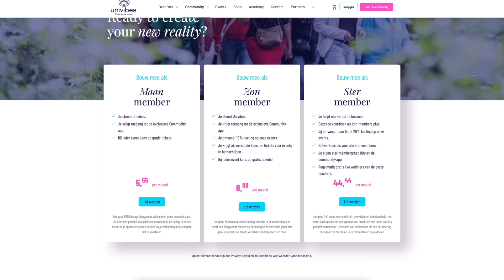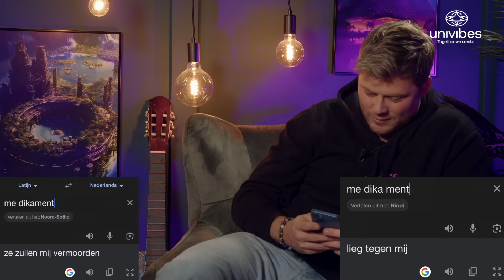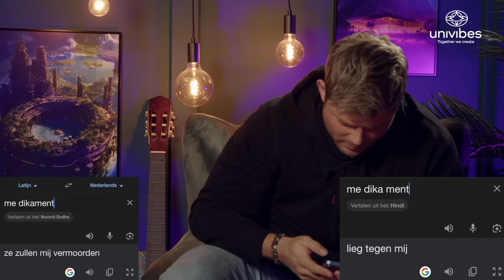'ONTWAKEN UIT DE ILLUSIE | MARIJN POELS over BEWUSTZIJN & CONTROLE | VIBESTALK 13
MARIJN POELS- Marijn Poels is film- en documentairemaker. Vorig jaar maakte hij de docu The Primordial Code I, waarin hij naar Sardinië afreisde en ontdekte dat hier botten van reuzen gevonden zijn. Deze docu heeft veel losgemaakt. Ook onderzocht hij de werking van piramides en ontdekte hij de wereld van frequenties. Zijn nieuwe docu, The Primordial Code II – The burning essence gaat over de zoektocht naar de essentie van de mens. Marijn sprak met wetenschappers, neurologen, therapeuten en kunstenaars, die elk vanuit hun eigen expertise en opvattingen een deel van het antwoord geven. Marijn voegt dit allemaal samen en komt zo tot een antwoord. Vanavond bespreekt hij met Tim.

'Als je echt de verloren beschaving wilt opzoeken en kijken of we daar wat mee kunnen doen in deze tijd, dan, epigenetisch gezien, zijn wij ook een deel van de verloren beschaving. Onze voorouders droegen wijsheden of verbindingen met energieeen die wij ook verloren zijn.

Om 20:00 uur gaat de aflevering in première op ons YouTube-kanaal. Zoals iedere week zijn wij er ook tijdens de uitzending, om in de live chat op YouTube met je in gesprek te gaan!

𝗗𝗮𝗻𝗸𝘇𝗶𝗷 𝗷𝘂𝗹𝗹𝗶𝗲 𝘀𝘁𝗲𝘂𝗻 𝗸𝘂𝗻𝗻𝗲𝗻 𝘄𝗲 𝗯𝗹𝗶𝗷𝘃𝗲𝗻 𝗱𝗼𝗼𝗿𝗴𝗮𝗮𝗻! 𝗪𝗶𝗹 𝗷𝗲 𝗼𝗻𝘀 𝗵𝗲𝗹𝗽𝗲𝗻? 💪🏼

Meer informatie over Vibestalk, onze events en activiteiten vindt je op

Wil je onze afleveringen alleen beluisteren? Dan kan dat ook.